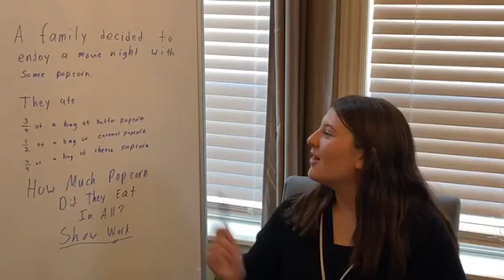5th Grade Math Problemoftheday with Actress Mackenzie Hancsicsak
We invite 5th grade students to solve this math word problem and to share your thinking with others.